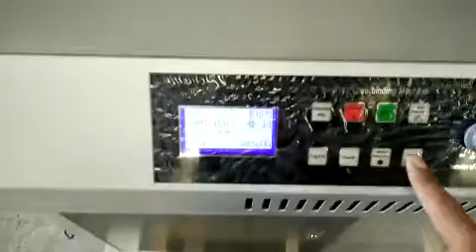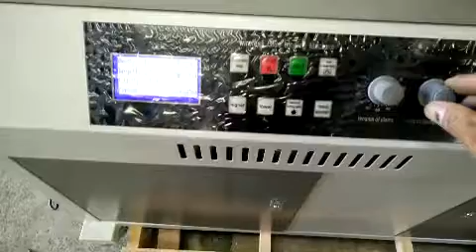may dong sach keo nhiet 50A